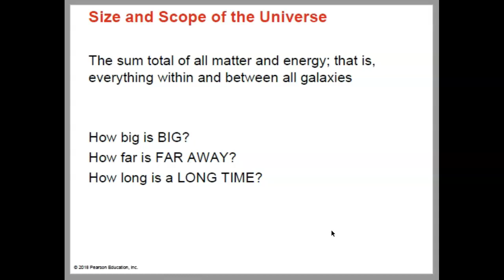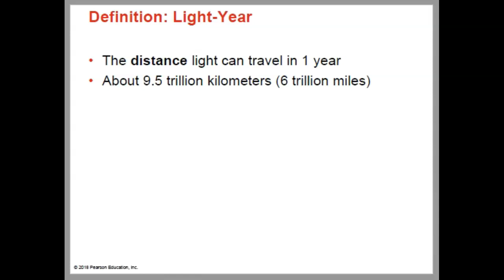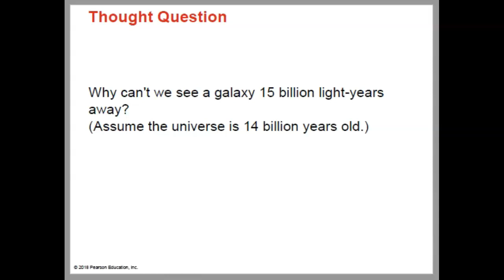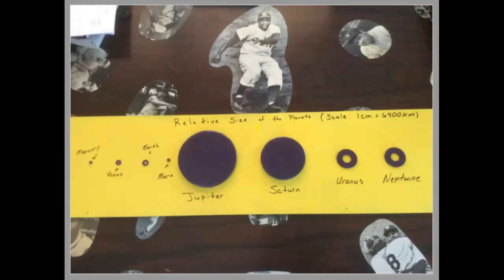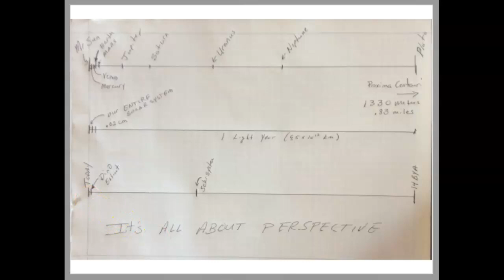Size and Scope